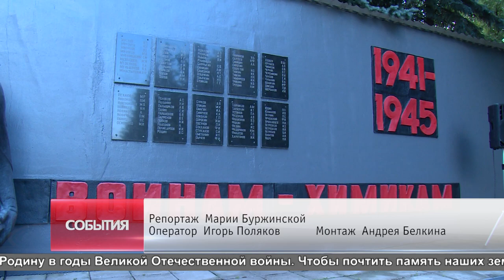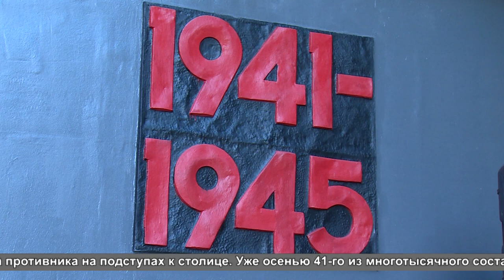Возложение цветов – народное ополчение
Шестого июля в России отмечается день памяти народного ополчения. К мемориалу воинам-химикам, погибшим в годы Великой Отечественной войны, по традиции возложили цветы.